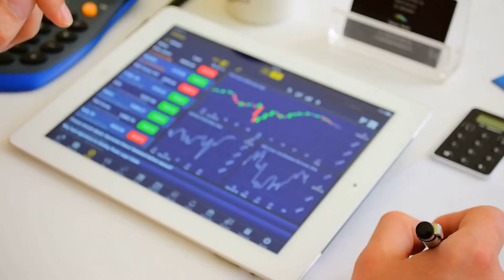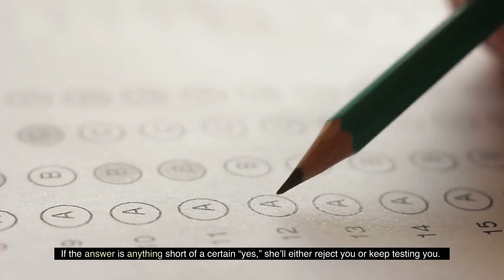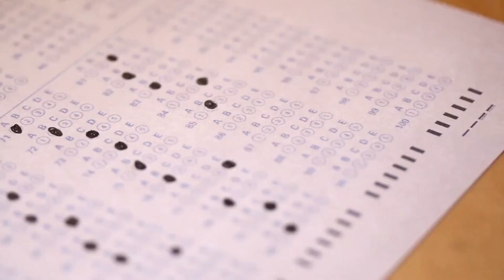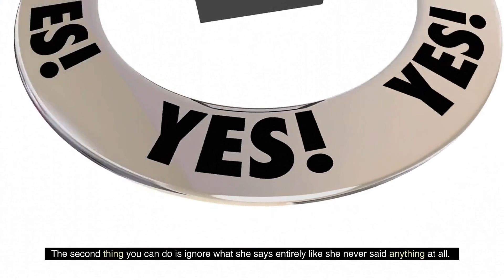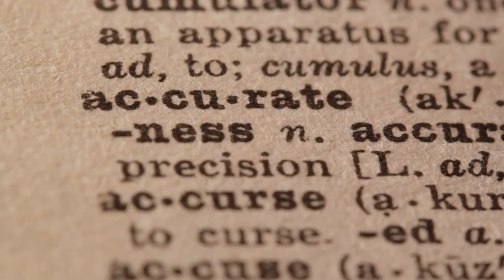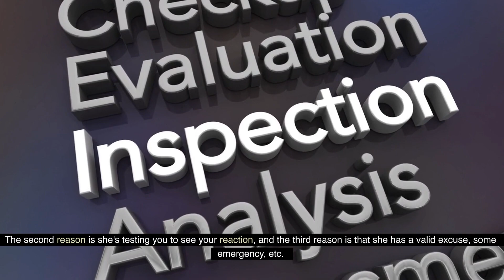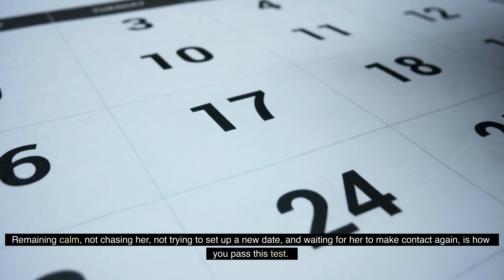3 Ways Women Secretly Test Masculine Men